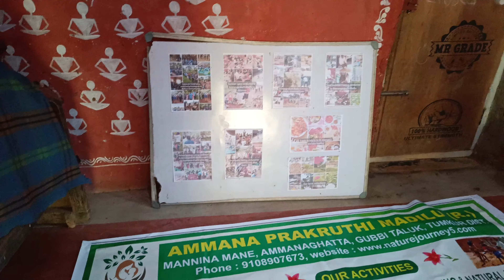ಅಮ್ಮನಗಟ್ಟ ಮಹೇಶ್ ಸುಭಾಷ್ ಪಾಳೇಕರ್ ನೈಸರ್ಗಿಕ ಕೃಷಿ 5ಲೆಯಾರ್ ತೊಟ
ನ್ಯಾಚುರೊ ತೆರಪಿಗಾಗಿ ಸಂಪರ್ಕಿಸಿ

ಅಮ್ಮನ ಗಟ್ಟ ಗುಬ್ಬಿ ತಾಲ್ಲೂಕು ತುಮಕೂರು ಜಿಲ್ಲೆ
ಮಹೇಶ್.9108907673